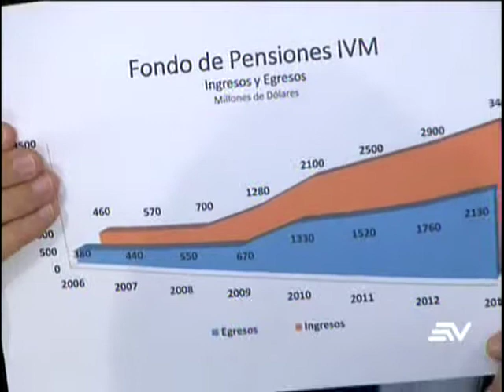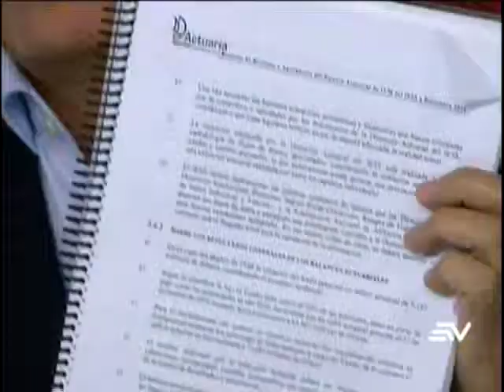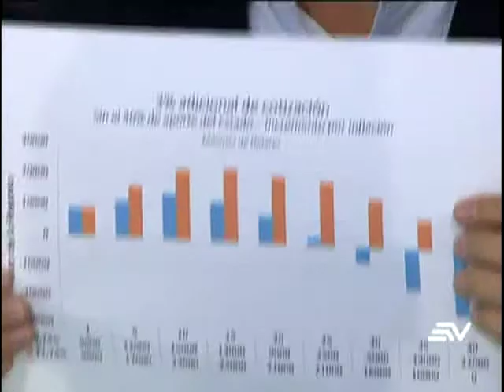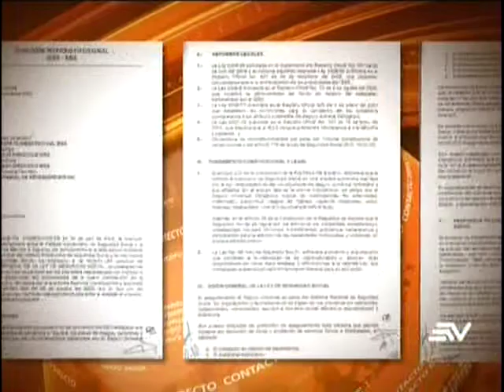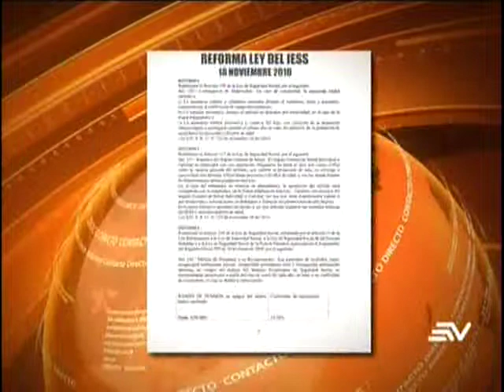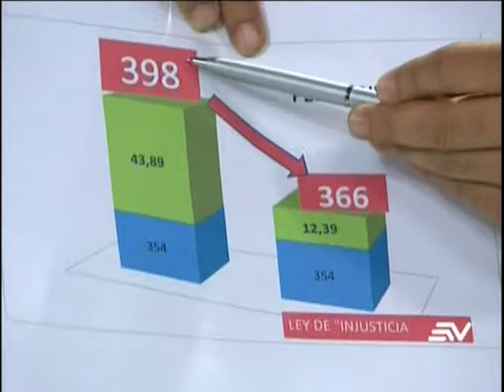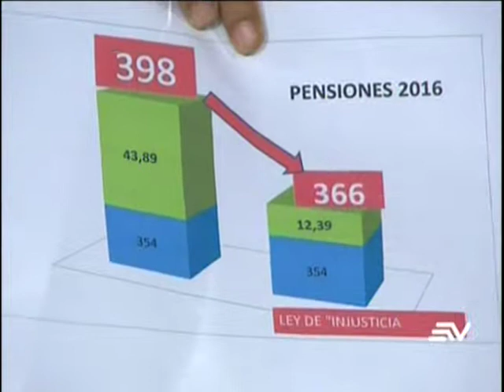Ramiro González aclara situación Seguridad Social después de salir del Gobierno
Ecuavisa